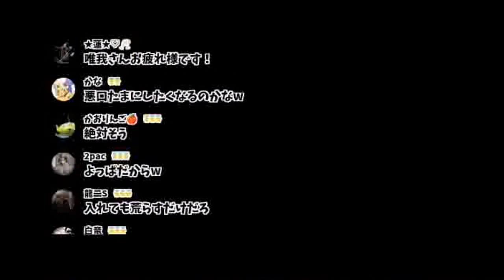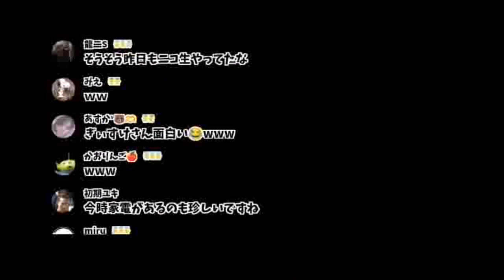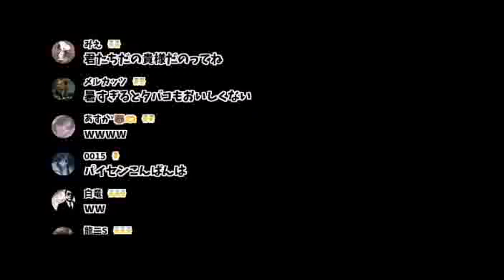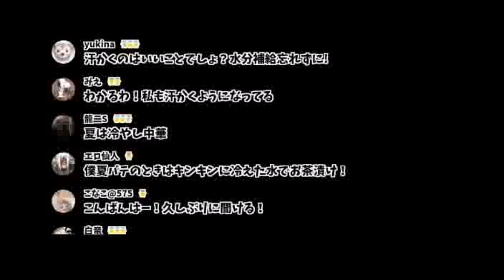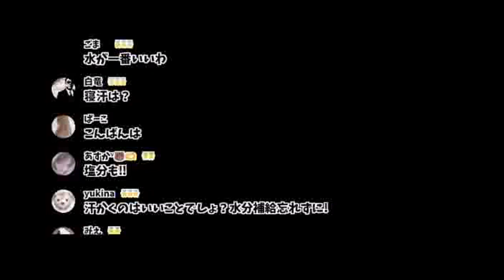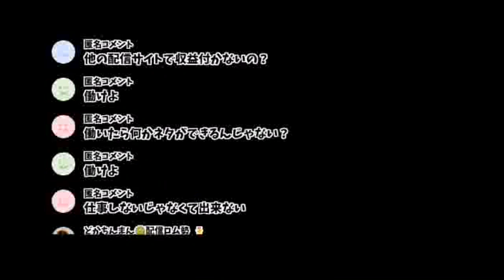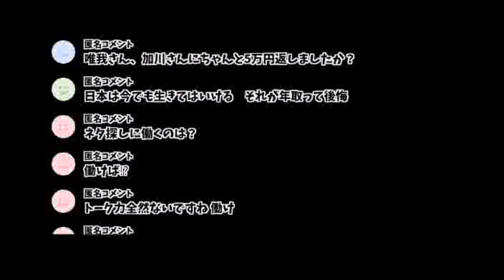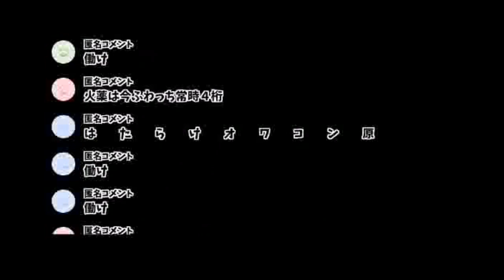【唯我】近況と食欲。07月17日